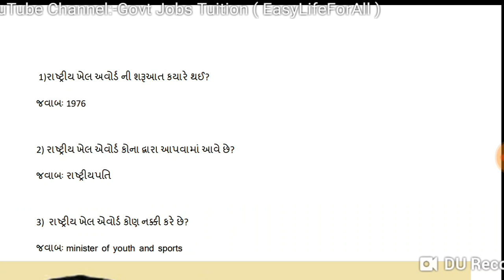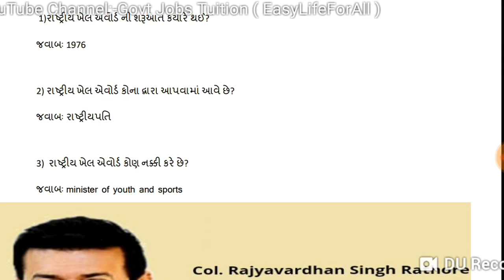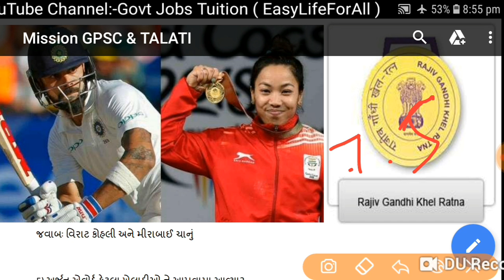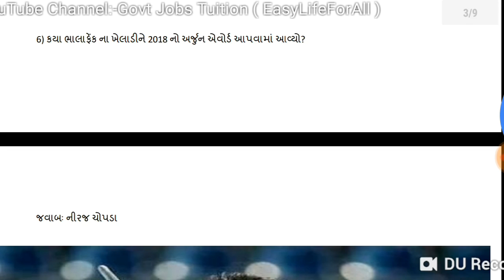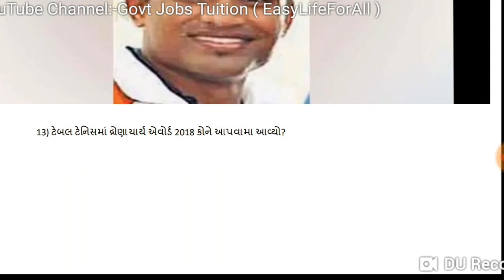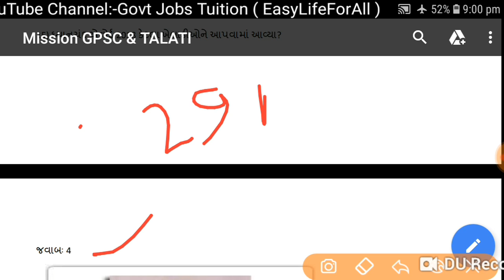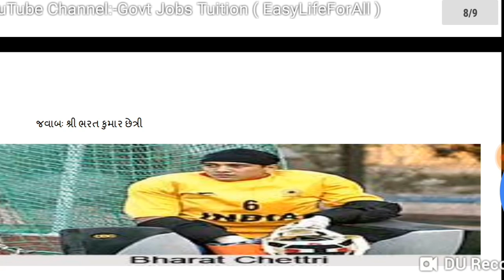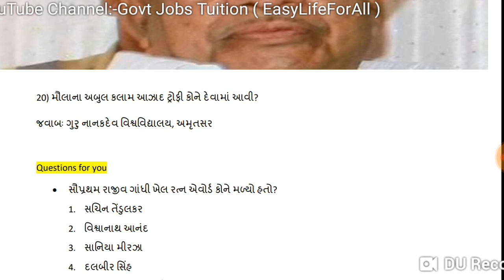National sports award 2018 | National sports award 2018 important Questions for GPSC and GSSSB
* Video makes your life easy, Happy and Joy full *